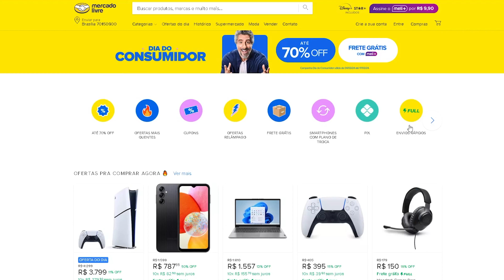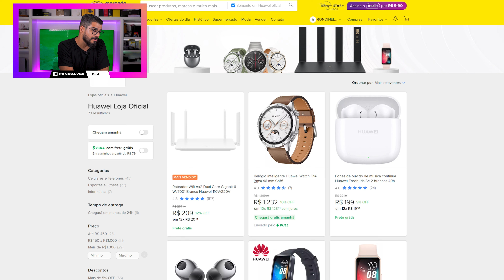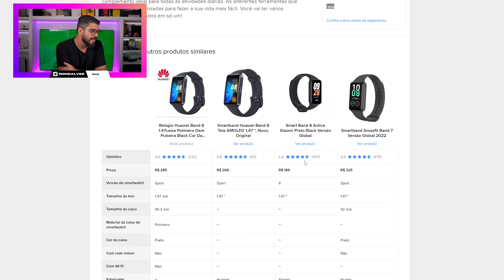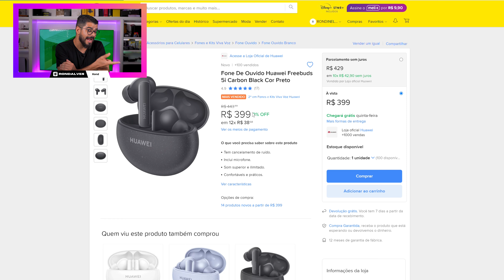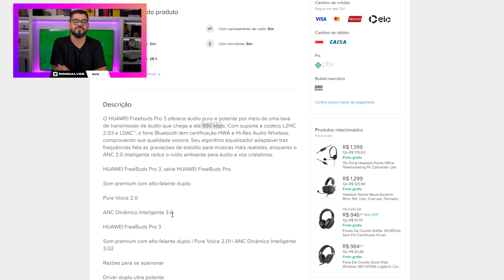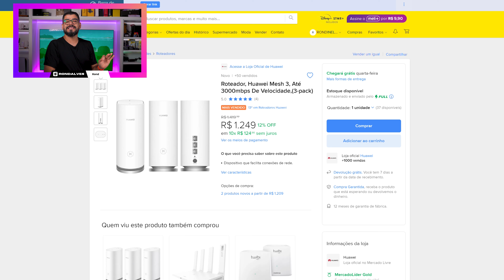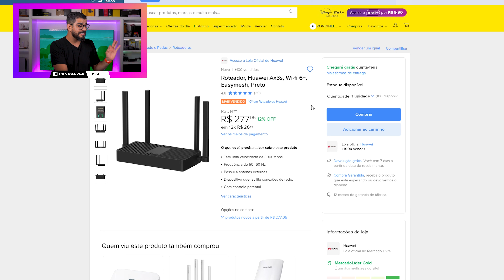PROMOÇÃO TOP NO MERCADO LIVRE COM TUDO DA HUAWEI VALENDO MUITO A PENA!